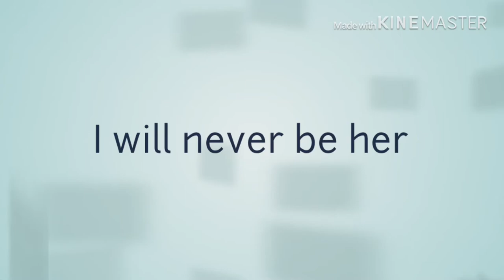Lover (GLMV) 10 sub special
Hello me fans! Today I wanted to do lover because it is one of my favorite songs and I wanted to do something nice so here it is my lover video. Sorry if you got no preview from my music videos I don’t know  why they aren’t suppose to show previews and I don’t know why my unboxing video deleted the comments you guys made.